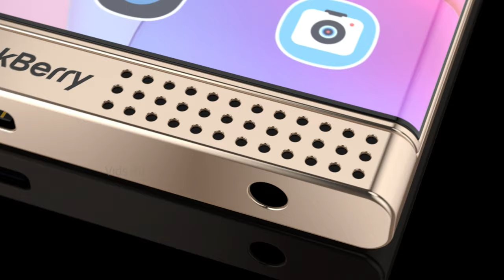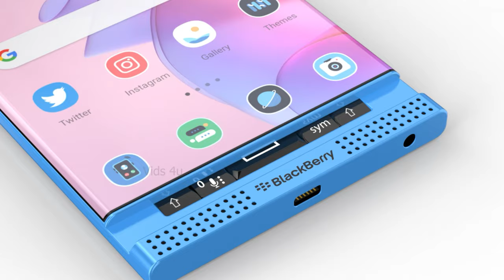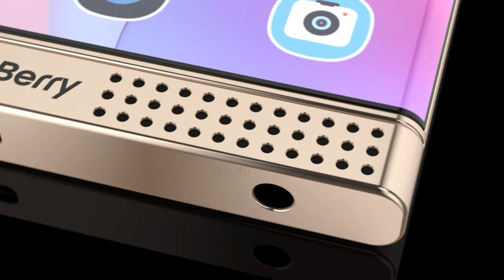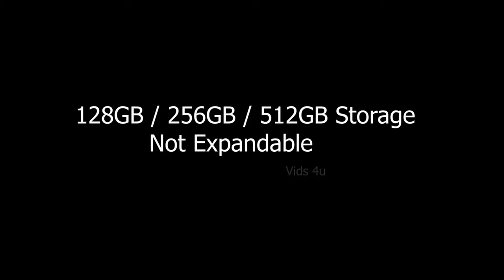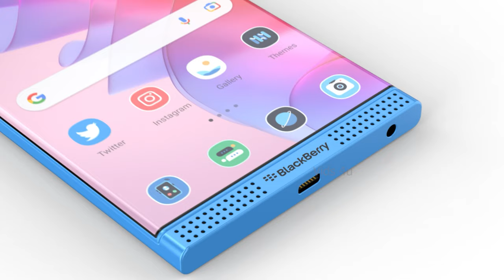Blackberry Slider 5G Trailer, Release Date, Price, First Look, Camera, Specs, Launch Date, Features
*6 Days No Wash? Do Odorless Socks Work?